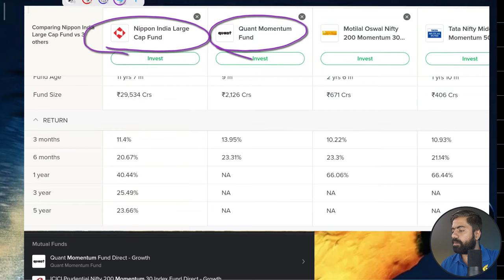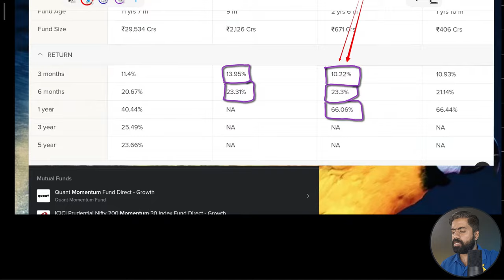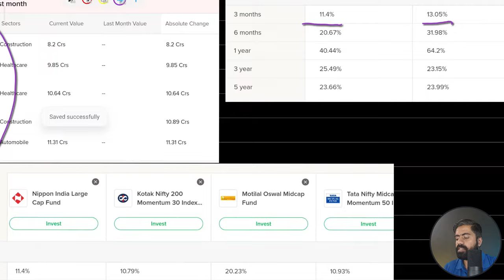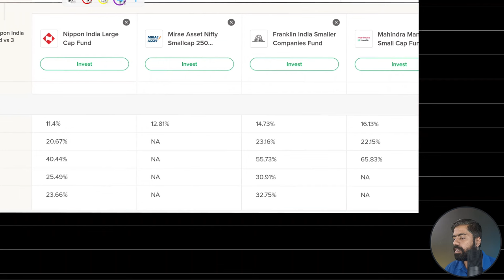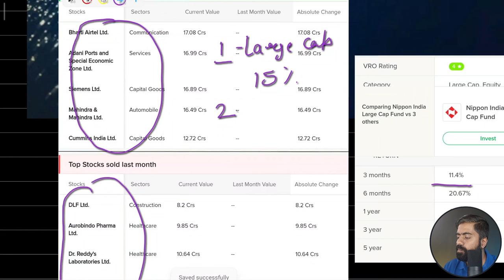OMG🔥 Best momentum mutual fund 2024 | nifty 200 momentum 30 index review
Best momentum mutual fund 2024 | nifty 200 momentum 30 index review
Best Momentum Mutual Fund 2024
Momentum investing is a strategy where investors seek to capitalize on the continuance of existing trends in the market. As we head into 2024, momentum mutual funds, which invest in stocks demonstrating strong price momentum, are becoming increasingly popular. These funds aim to outperform the broader market by focusing on stocks that have shown upward price movements over the recent past.

To find the best momentum mutual fund for 2024, consider factors such as historical performance, expense ratio, fund manager expertise, and alignment with your investment goals. Funds that track specific momentum indices, like the Nifty 200 Momentum 30 Index, are particularly noteworthy for momentum investors.

Nifty 200 Momentum 30 Index Review
The Nifty 200 Momentum 30 Index is designed to reflect the performance of the top 30 companies within the Nifty 200 Index that exhibit high momentum characteristics. The index uses a momentum score, which is derived based on the past 6- and 12-month price returns, to select these 30 stocks. The index is rebalanced semi-annually, ensuring that it remains aligned with the most current momentum trends.